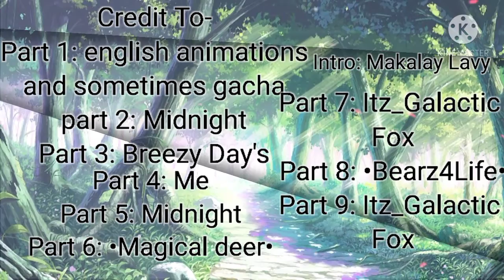Valentine's Day Special! (Backyard Boy Mep)